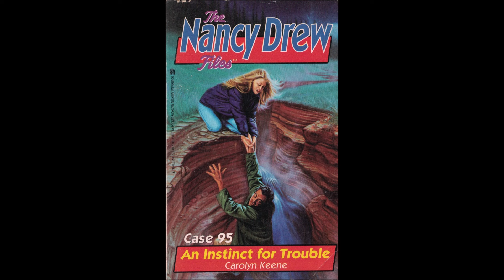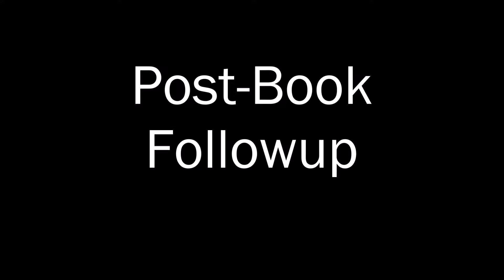Nancy Drew Files #98: Island of Secrets - Book Review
Nancy and Hannah go to Block Island, where Nancy finds a dead body. The victim was a criminal, who made a living through blackmail. The main suspect is the incredibly mean DJ Divot, who hates Nancy before he meets her and continues to hate Nancy after she saves his life. Twice, the culprit attacks Nancy, and more than one suspect is keeping a big secret.